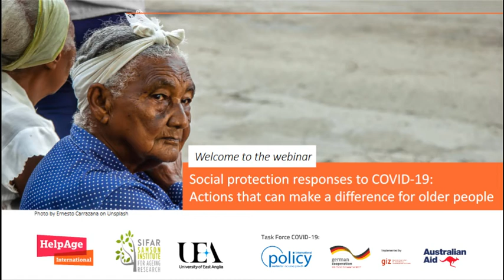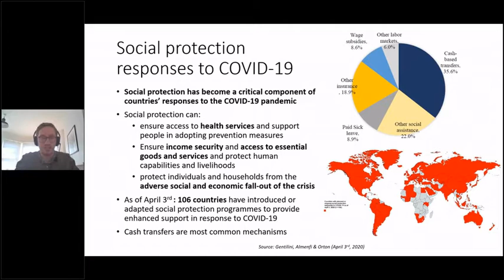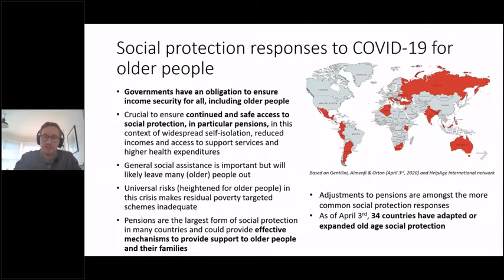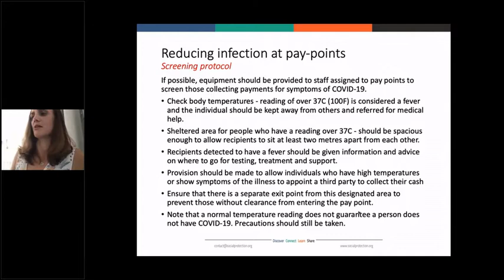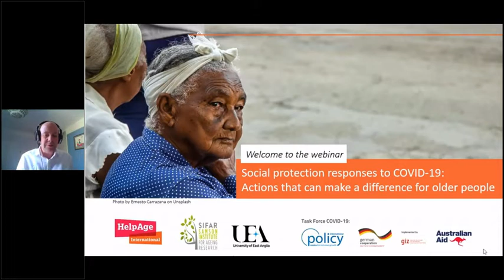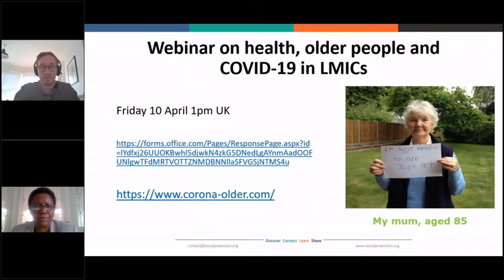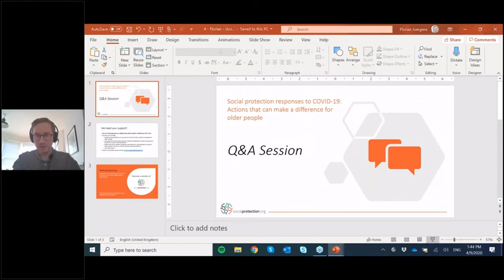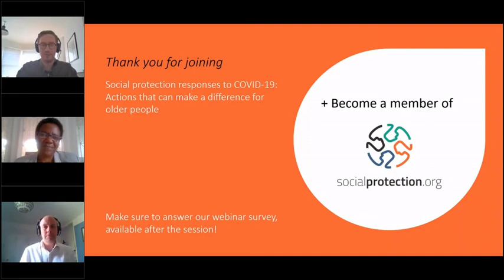Social protection responses to COVID-19: Actions that can make a difference for older people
As governments and partners are scaling-up their responses, existing guidance, planning, and implementation often do not sufficiently capture the risks and challenges faced by older people in the context of COVID-19. The webinar has attempted to fill these knowledge gaps, focusing on social protection and health care in lower- and middle-income countries. Speakers presented concrete guidelines on how Governments can minimize the risk of infection for older people during manual pension payments while continuing to ensure the income security of older people and their dependents in this crisis.

Read more about the webinar discussion and access the slide presentation

Presenters:
Gabrielle Kelly - Samson Institute for Ageing Research (SIFAR)
Peter Lloyd-Sherlock - University of East Anglia

Discussant:
Cecilia Mbaka - Kenya's State Department of Social Protection

Moderator:
Florian Juergens - HelpAge International

This was the third webinar of the “Social protection responses to COVID-19” webinar series. The series is a joint effort initiated by the IPC-IG, GIZ on behalf of the German Federal Ministry of Economic Development and Cooperation (BMZ), and the Australia Government's Department of Foreign Affairs and Trade (DFAT) collaboration with the socialprotection.org platform, and in cooperation with partners from different organisations.

Join our online community ''Social protection responses to COVID-19 [Task force]'' to learn more about the initiative and the future webinars